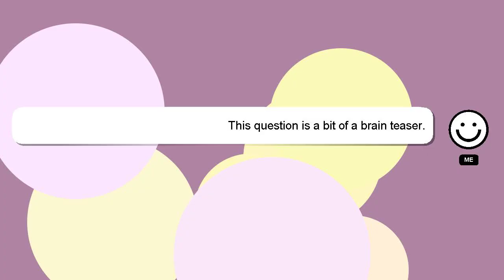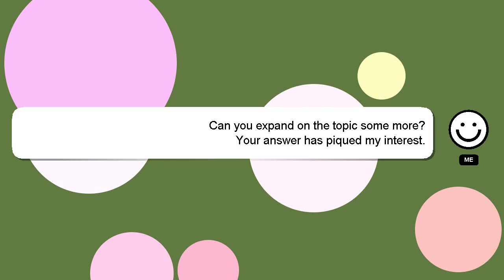How to make ncsc project file?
A short overview of who I am, Greetings, my name is Delphi. I help you answer your questions. - How to make ncsc project file?

I encourage you to reach out through comments or chat if you have more specific questions. Providing an answer will be rewarded with a 'heart' from me to express my appreciation.

*2 What we are experimenting :*